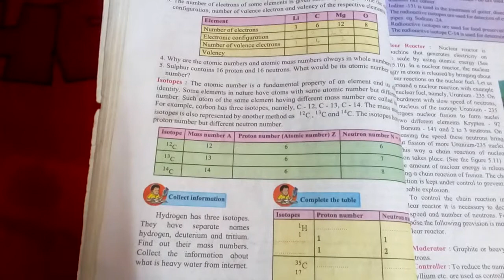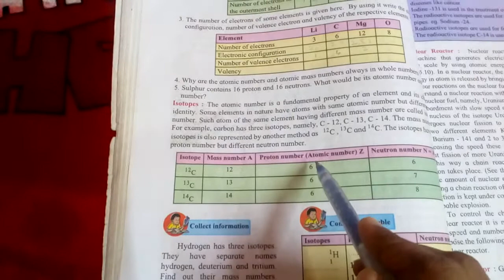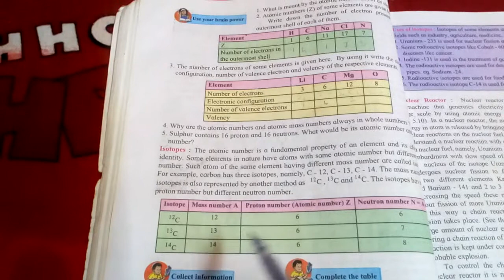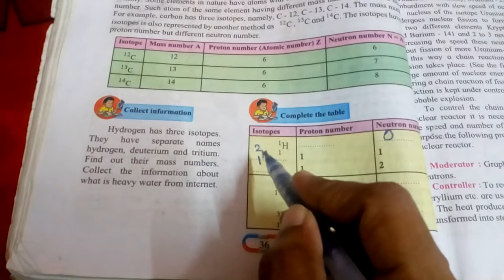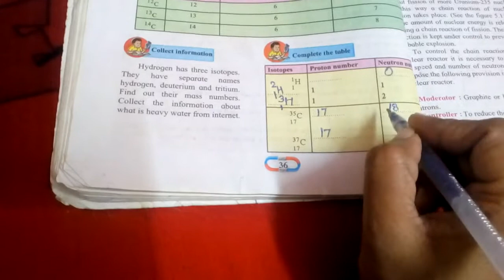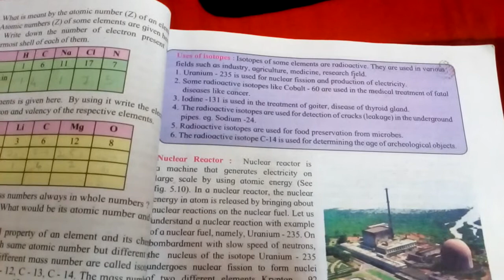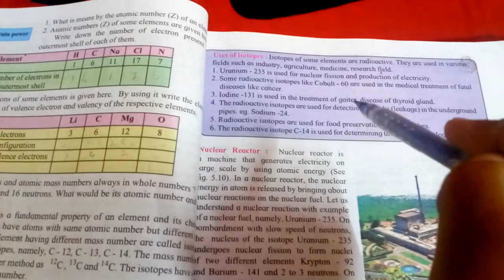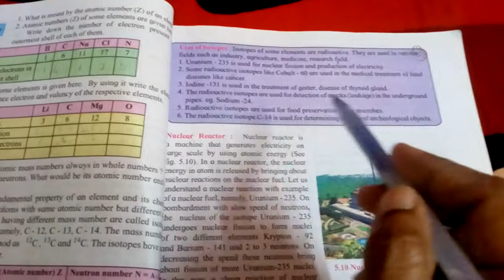Class8.. Gen.science.. CH.5(Poonam Mam)